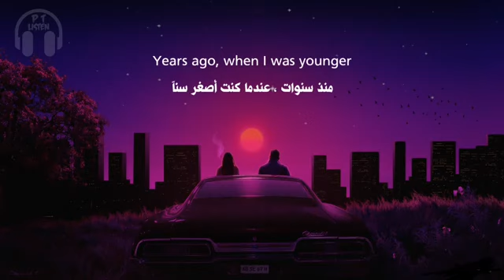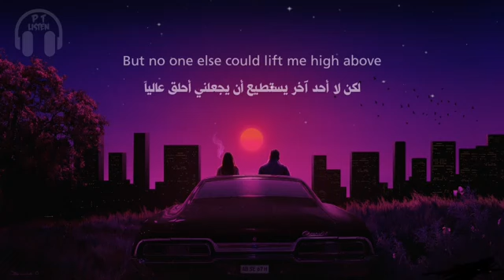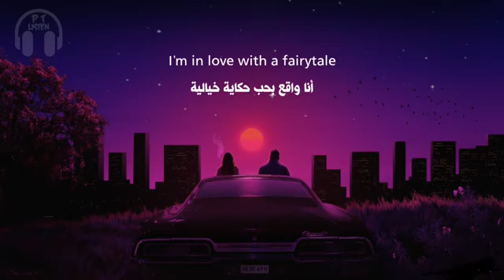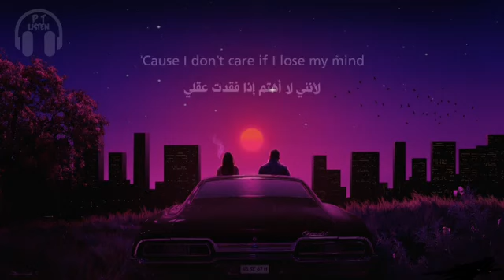اجمل اغنية اجنبية ممكن تسمعها مترجمة لا تفوتك Fairytale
ارجو الاعجاب والنشر والاشتراك في القناة ودمتم سالمين